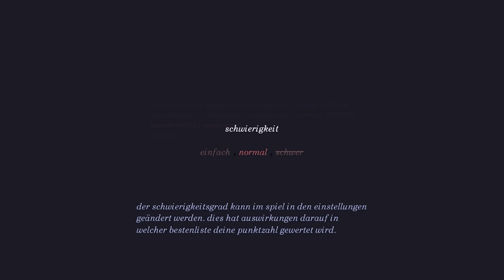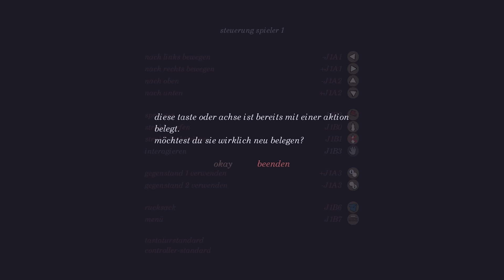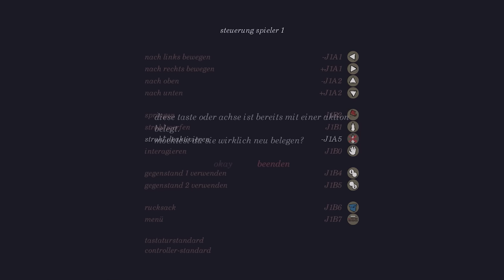Let's Play PID - Part 1: Kurt auf Suche nach den Bus nach Hause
Open me | Öffne mich
Dieses Video ist in 720p60 verfügbar! ^^

̲I̲̲N̲̲F̲̲O̲̲S̲:
►Titel: Pid
►Publisher: Might and Delight
►Entwickler: Might and Delight
►Genre: Abenteuer, Indie
►System: PC
►Informationen:
Ein Junge namens Kurt findet sich auf einem seltsamen Planeten wieder und muss seinen Weg nach Hause finden. Mit der Hilfe unverhoffter Verbündeter und allerlei Dingen in seinem Rucksack muss Kurt mittels schwereloser Laserstrahlen die Plattformen überstehen und alle Rätsel auf seiner ungewöhnlichen Reise lösen.
Bei über 12 Stunden Abenteuer-Spielspaß mit umfassendem Koop-Modus und wunderbaren Welten mit einem klasse Soundtrack kommt keine Langeweile auf.
Mit 22 verschiedenen Orten, zig Gegnern und hunderten an Geheimnissen ist Pid wie Ihre Welt... nur anders.
Für eure Unterstützung wär ich dankbar!
Wenn dir das Video gefällt, dann kannst du meinen Kanal und mich gerne unterstützen in Form von einem "Daumen" nach oben auf dem Video und/oder mir ein "Abo" schenken. Ich würde mich auch ganz toll freuen, wenn du mich dann weiter "aktiv schauen wirst! ;)
Danke! ^^